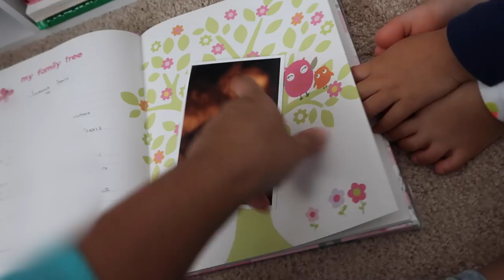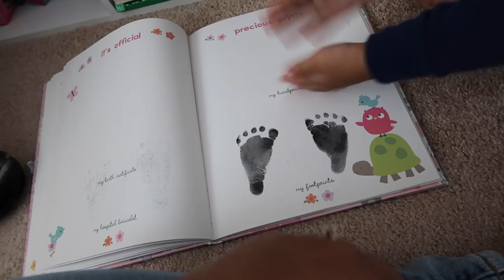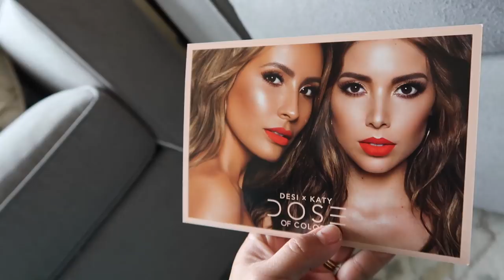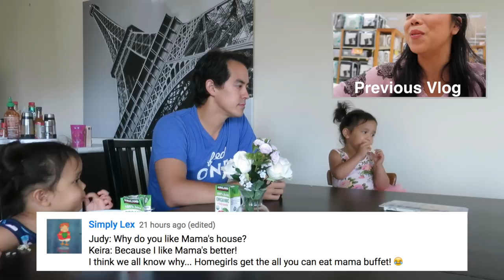MEET JB'S TOYS! - August 18, 2017 - ItsJudysLife Vlogs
Judy's Links

Benji's Links

Vlog Camera We Use:

Blendtec Blender